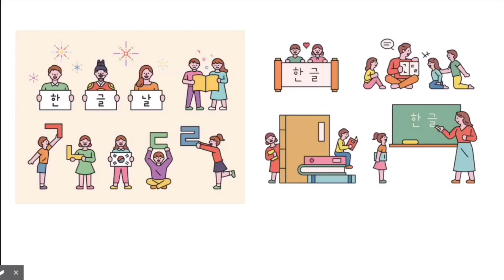Seth ile Korece! Giriş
Selam SunSeth!
İlk video biraz hazırlık videosu oldu ^^
Yeni dersler her Cuma saat 18:00'da gelecektir.
Ders hakkinda onerileriniz varsa lütfen yorumlara yazmayı unutmayın~

Düzenli paylaşımlar, kamera arkası görüntüleri, komik anlarım ve daha fazlası için beni sosyal medyadan da takip edin!